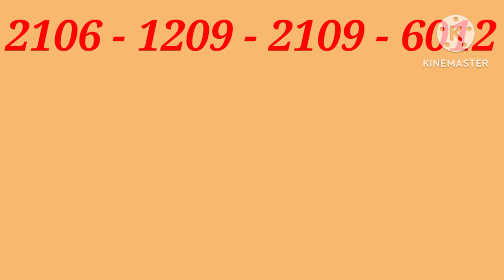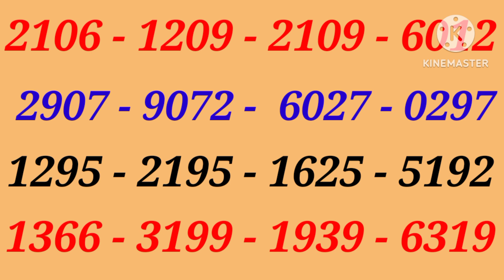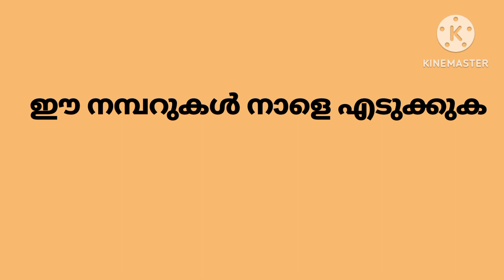AKSHAYA LOTTERY PREDICTION